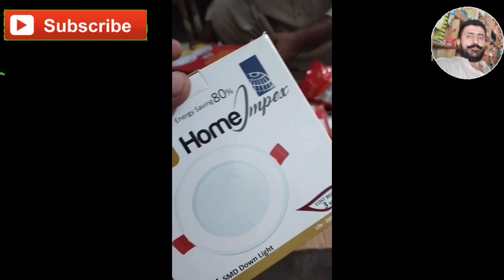Gathering with lovely friends